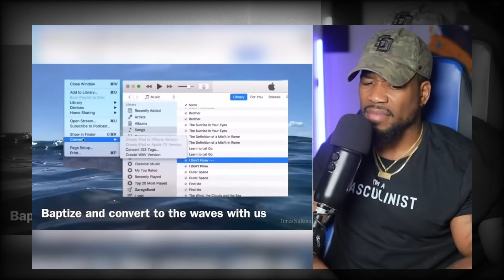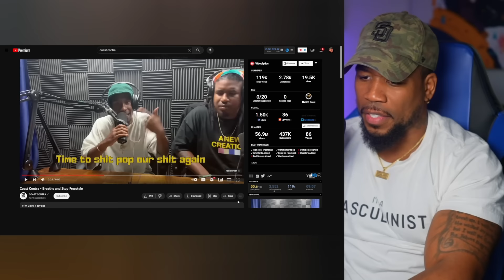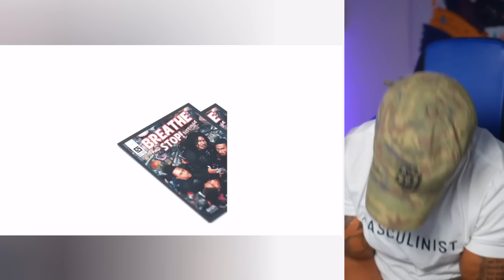WHO IS RAPPING BETTER THAN COAST CONTRA?